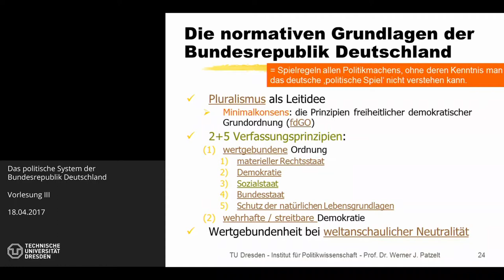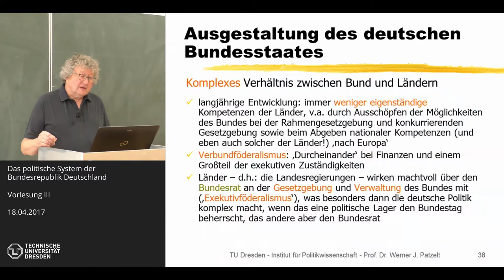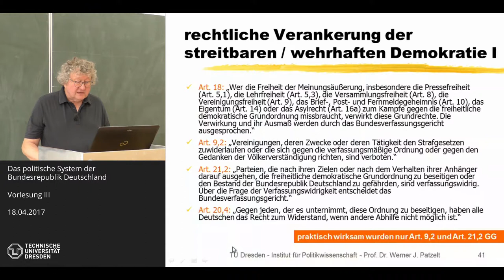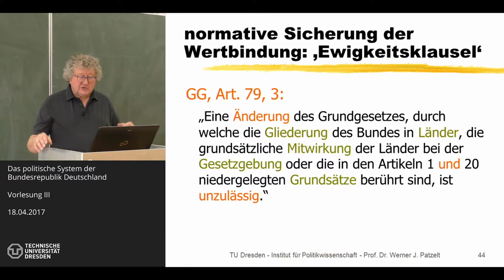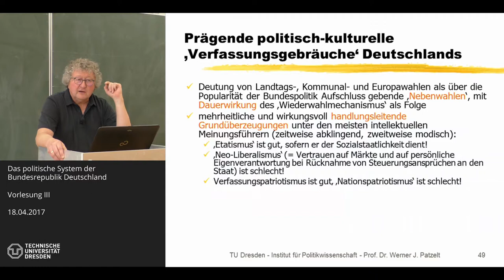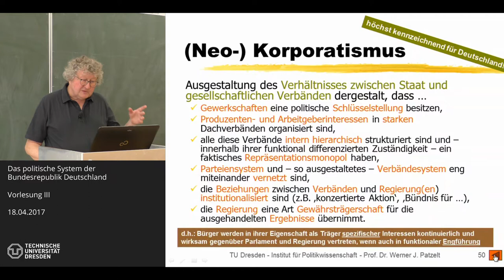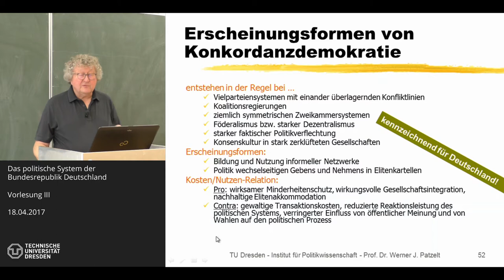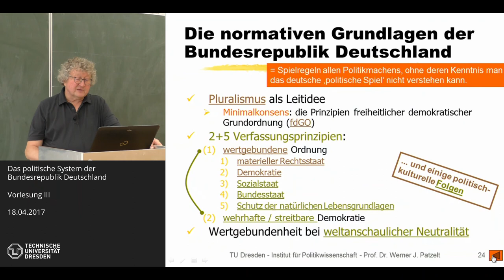Historische und normative Grundlagen der BRD - Teil 3/3 - Prof. Dr. Werner J. Patzelt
Thema der Sitzung: Normative Grundlagen der Bundesrepublik (Verfassungsprinzipien II: Sozialstaatlichkeit, Bundesstaatlichkeit, Schutz der natürlichen Lebensgrundlagen; weltanschauliche Neutralität)

Die dreiteilige Vortragsreihe zu den historischen und normativen Grundlagen der BRD ist Teil der Vorlesung "Das politische System der Bundesrepublik Deutschland" der Professur für politische Systeme und Systemvergleich an der TU Dresden. Es ist obligatorisch für alle Bachelorstudierenden im Kern- und Ergänzungsbereich Politikwissenschaft sowie die einschlägigen Lehramtsstudiengänge an der Technischen Universität Dresden.